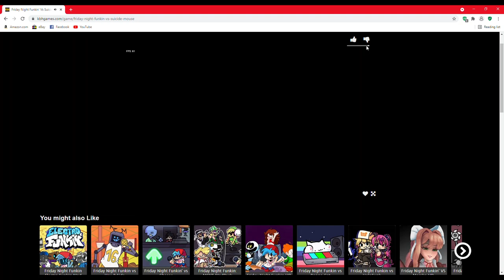VS SUEASIDE MOUSE MIKY MOUSE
oop copy rite go brr